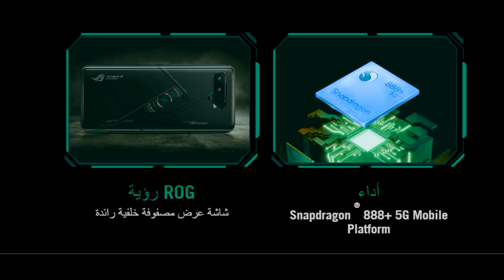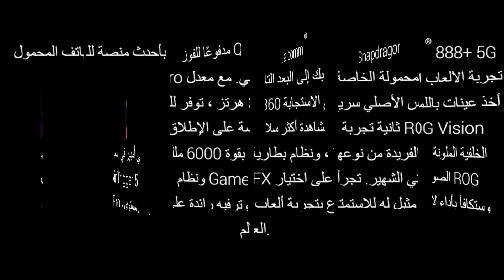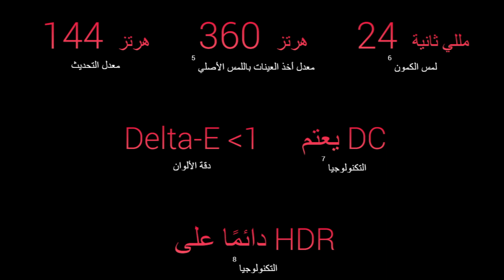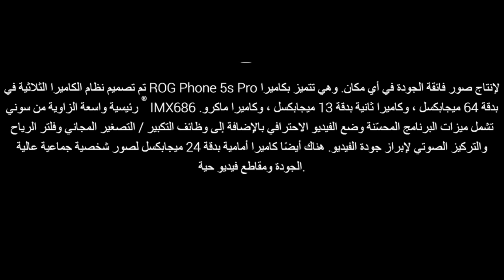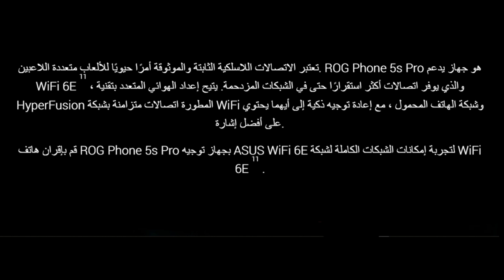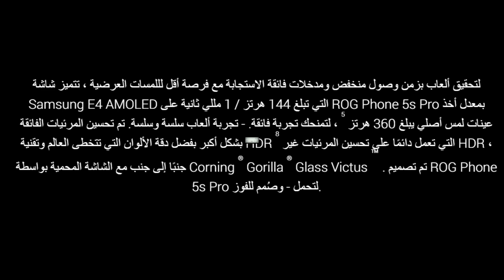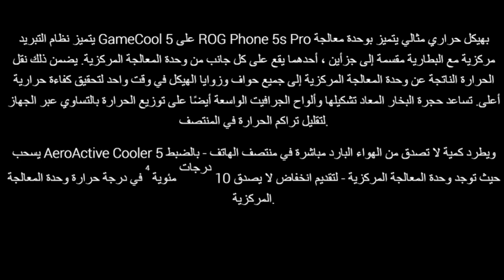موصفات وسعر موبايل اسوس روج فون 5 اس برو(ASUS ROG Phone 5s Pro)